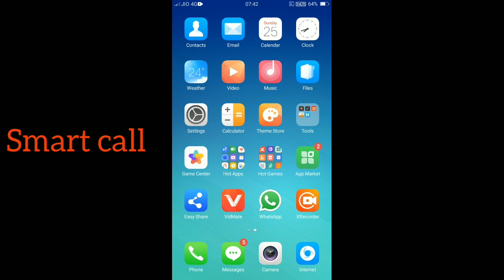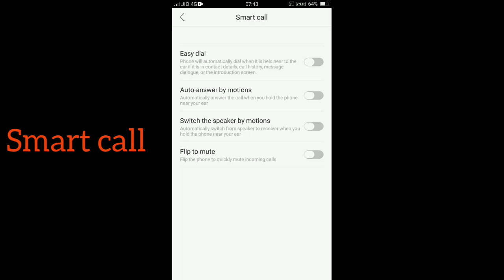oppo A37 f smart call 🤙 settings features || How to use